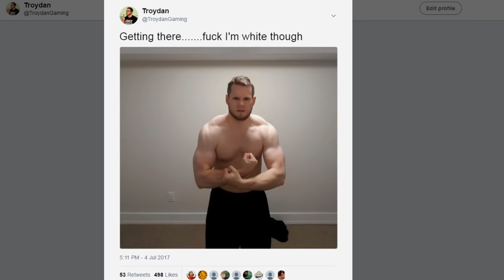I HATE THIS GUY! HE MADE ME MEOW! NBA 2K17 MYPARK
Troydan is forced into playing with his "happy" myPark partner again...this time with a surprise guest..